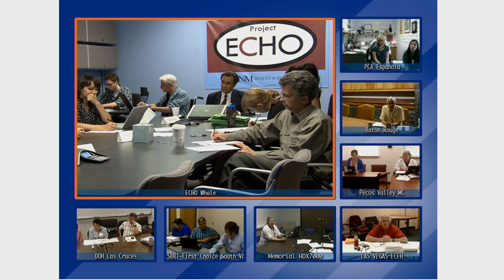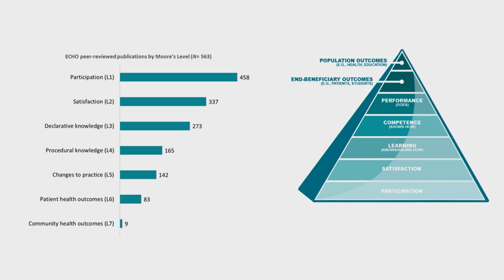MetaECHO2023 Keynote: Dr. Sanjeev Arora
Project ECHO founder and director Dr. Sanjeev Arora delivers his opening keynote at the MetaECHO 2023 Global Conference, Monday September 18, 2023 in Albuquerque, NM. He is introduced by Dr. Doug Ziedonis, Executive Vice President of Health Sciences at The University of New Mexico.

Project ECHO is empowering local community providers to improve the well-being of people around the world. Join us today, in our mission to touch 1 billion lives by 2025: hsc.unm.edu/echo